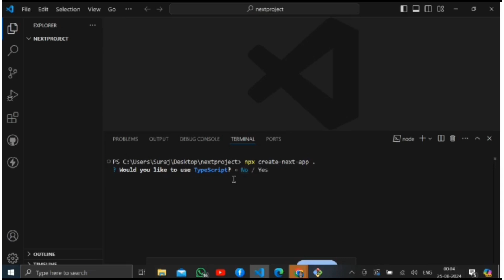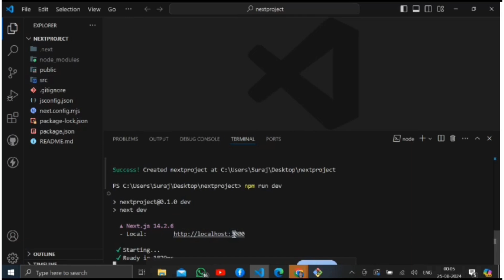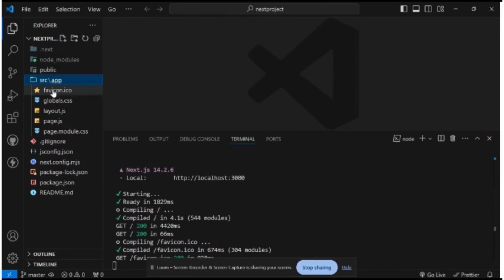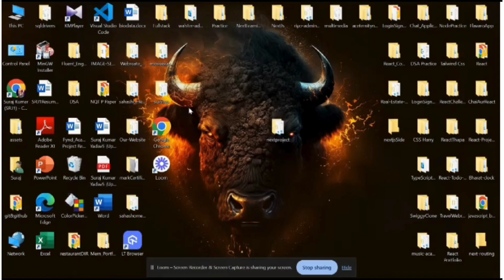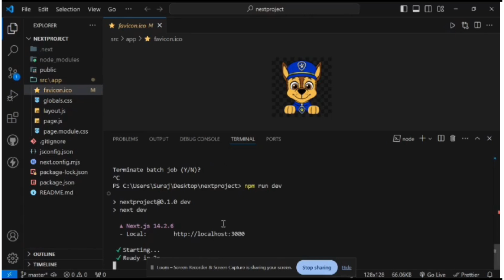How to Change Favicon in Next JS | next.js me favicon kaise change kare | next me icon kaise badle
next js me favicon kaise change kare
how to change favicon in next app
next js me icon kaise change kare